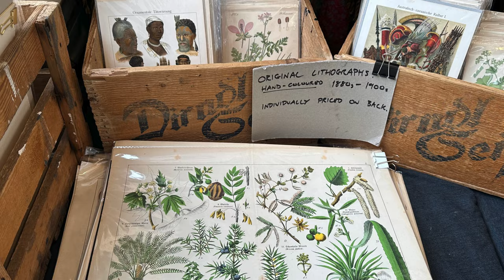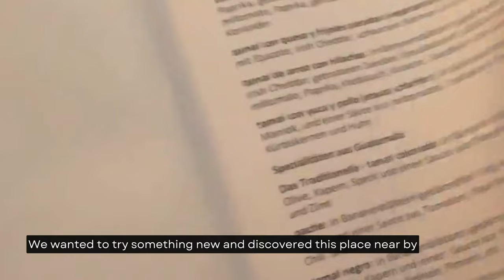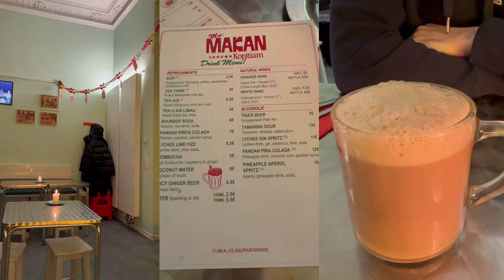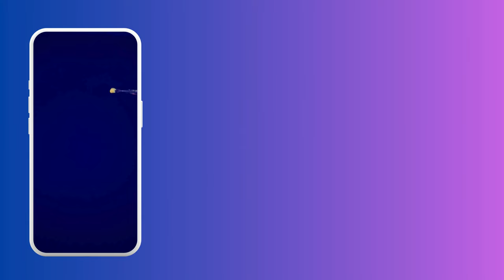Berlin Authentic Food Vlog | Flea Market | Concert & Weekend Activities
We have a few brunches, lunches, and dinners with friends and check out the flea market in Mauerpark.

Join us while we explore the Mauerpark flea market when it was still very cold and have a variety of food with us. We show you the the well known and the secret local places and sprinkle in some ideas for your weekend in Berlin.

00:00 Intro
00:40 Mauerpark
01:13 Animal Cam
01:47 Trespasser 🍽️
02:14 Geist im Glas 🍽️
02:24 November 🍽️
02:54 Candlelight Concert
03:19 Seven Spices 🍽️
03:29 Ma-Makan 🍽️
03:47 Animal Cam 2
04:00 Hou Tang Hotpot 🍽️
05:29 Lamazére Brasserie 🍽️
05:55 Mustafas Gemüse Kebab / Curry 36 🍽️
06:20 Paint in the dark
06:53 Khao Taan 🍽️
07:15 Mauerpark